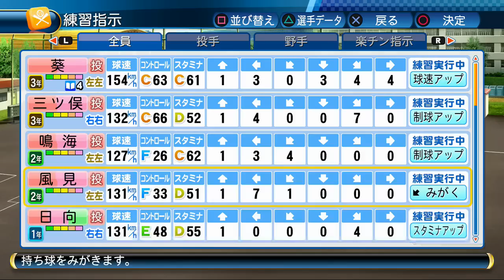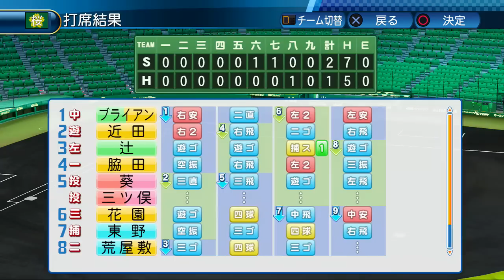パワプロ2016 栄冠ナイン#50 サクラ咲け！夏の甲子園1回戦！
すげぇ久しぶりにやった気がする。

PlayStaton Storeで購入したものを